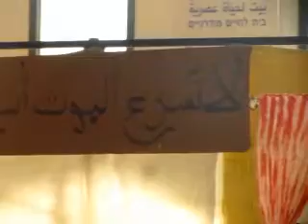سخنين - يوم الطالب لمدرسة البيان - تصوير امين بشير